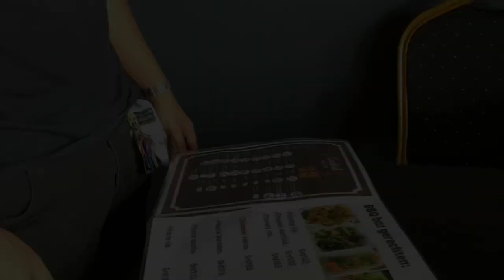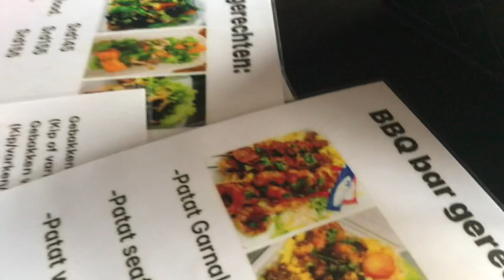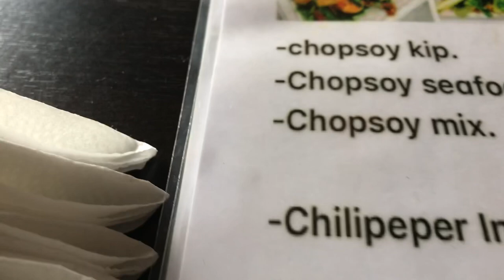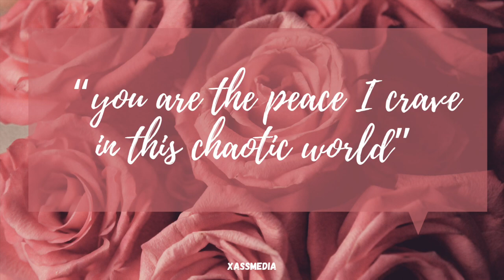Come on a date with us 🤍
Hi guys.
In this video I'll bring you guys  along on our lil' date we had on the 17th of September.
It was a belated 7th anniversary date. Yes, we have been together for 7 years now. Ofcourse there'll be ups and downs, but don't let that stop you from being with the person you truly love.

Also, click on the notification button to be the first to watch my video! Thank u so much.

Enjoy this vlog, luvs
xoxo